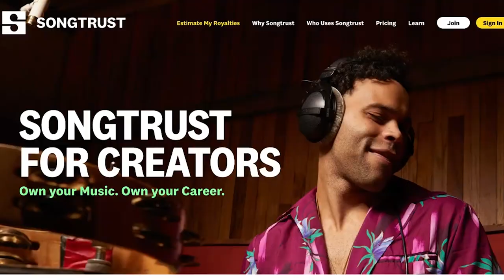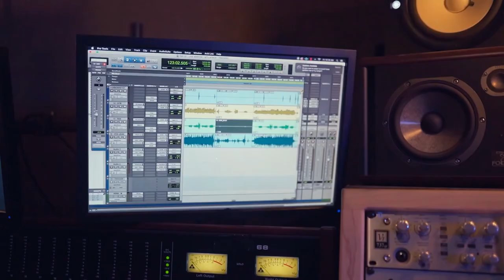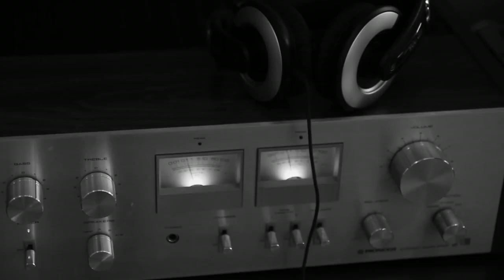Ten Years of Songtrust | Our New Look and Our Values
2021 is Songtrust’s tenth anniversary, and we’ve witnessed innumerable changes both internally and in the music industry at large since our founding. We’re kicking off this milestone, and celebrating our future, with a little 🌟 glow up 🌟 to better reflect who we are, who we serve, and the work that we do. Hear more from Songtrust President, Molly Neuman, about our redesigned site, and what’s to come in 2022 and beyond.

Song: “Sintayehu”
Written by: Hailu Lulessa Mergia (BMI)
Performed by: Hailu Mergia
Published by: Awesome Tapes From Africa Publishing (BMI), administered by Covertly Canadian Publishing (BMI)